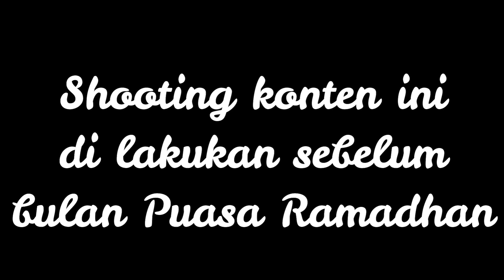Rebutan Nyicip Masakan Bareng Mami! | CRISPY PARMESAN WITH PASTA & BOBA THAI TEA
Hi there, foodiebuddies! Aku datang kembali membawa menu buka puasa yang MANTAP JOOOSS~!
Semoga tetap semangat yaa di hari keempat ini.

Kali ini aku akan dibantu oleh Chef andalan rumah, yaitu MAMAKU sendiri 🤣🤣

Menurut temen-temen yang lebih jago masak siapa?
AKU atau MAMAKU?

Tulis Jawaban Kalian di Kolom Komentar yaaaa~

Teman-teman FoodieBuddies bisa pakai resep apapun sesuai selera,
tapi ini bahan-bahan yang aku gunakan di video:

[Chicken Parmesan]
INGREDIENTS:
• Penne Pasta
• Parsley
• Black Pepper
• Garlic
• Merica
• Garem
• Tomato
• Chicken Breast
• Tepung Panir
• Tepung Terigu
• Telur

[Boba Thai Tea]
INGREDIENTS:
• Boba Pearl
• Thai Tea Powder
• Halal Gelatin

What's that? You wanna collab with me?
Alrighty then, contact the following email and Let's Get Cooking!